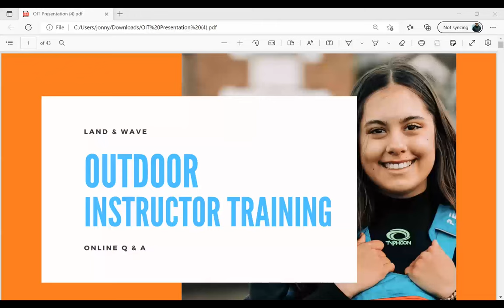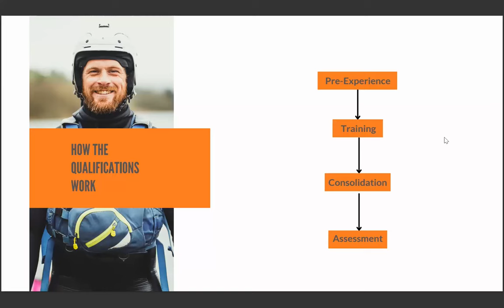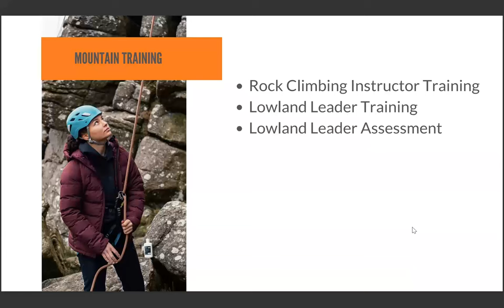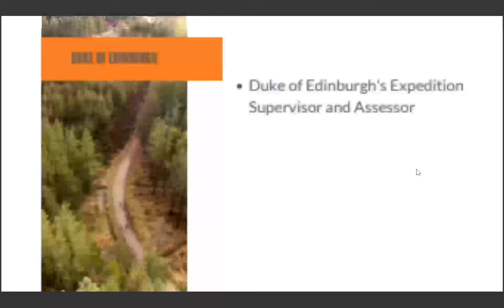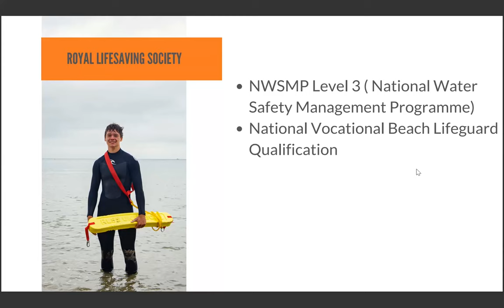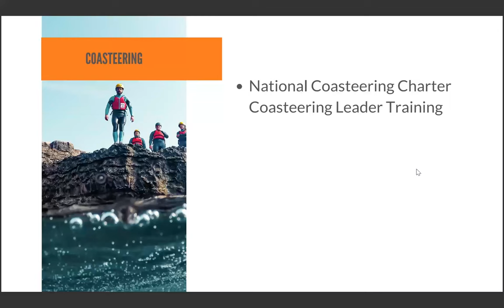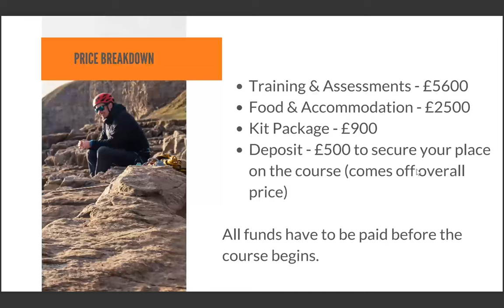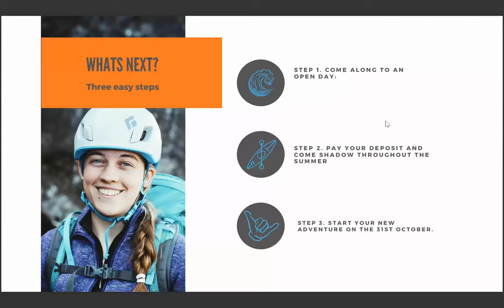Online Q&A | Outdoor Instructor Training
This is a quick chat about our Outdoor Instructor Training course.

2023 Open Dates are:
Saturday 15 April